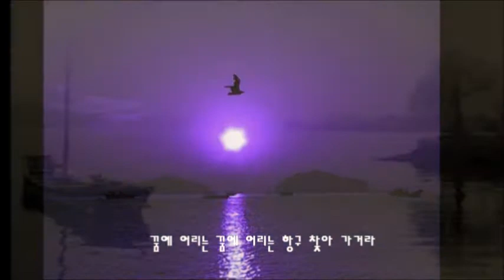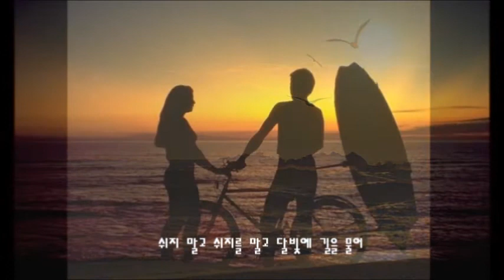2014. 8. 28. [즐거운 저녁길] 단야 대지의 항구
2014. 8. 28. [즐거운 저녁길] 단야 대지의 항구